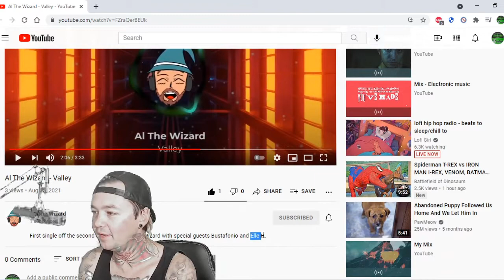Al the Wizard - Valley ft Elle H - Local Band Smokeout Reaction / Review